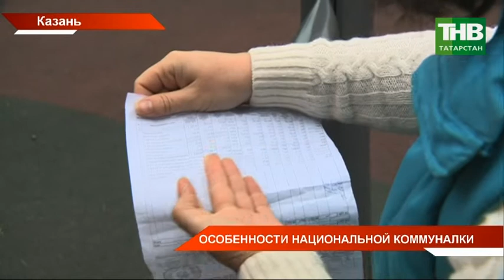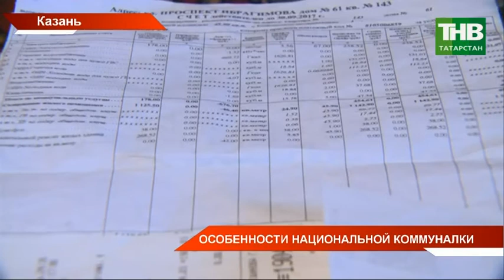Президент жестко раскритиковал работу управляющих компаний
В этом послании было много народного. В частности, проблемы в жилищно-коммунальной сфере. Президент жестко раскритиковал работу управляющих компаний. Завышенные тарифы, непрозрачные счета, некачественные услуги. Это лишь часть претензий татарстанцев. Что намерены предпринять? расскажет Рамиль Шайдуллин.

Таяну ноктасы. В эфире: пн, вт, ср, чт - 19:00

Вечерняя игра. В эфире: пн, вт, ср, чт - 22:10

7 дней. В эфире: вс - 19:30, 21:30

Ссылка на видео: